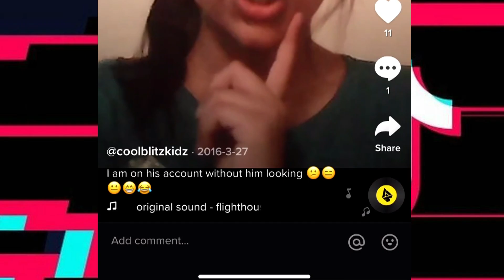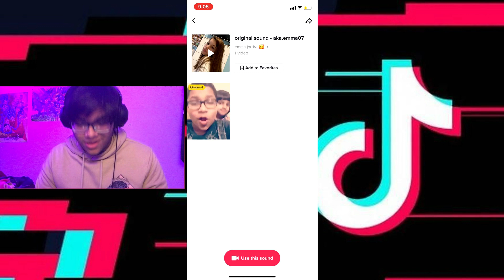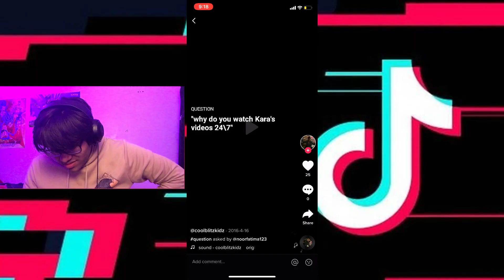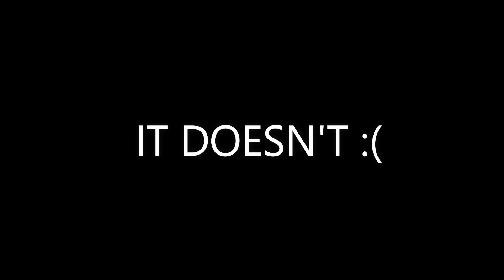REACTING TO MY OLD TIK TOKS!!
So I was 11 when I started tiktok or musically so we are going to react to it lol lol lol lol cringe.